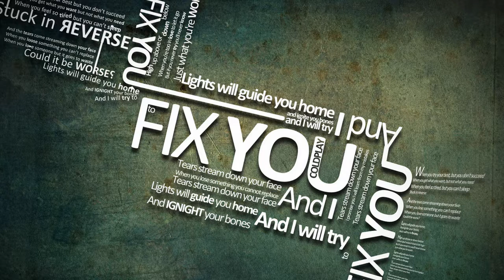Coldplay - Fix You - solo fingerstyle guitar by phạm khánh